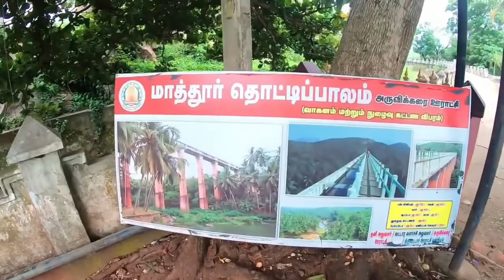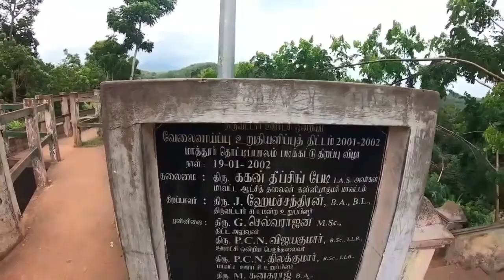Kanyakumari Mathur Thotti palam | Mathur Aqueduct | மாத்தூர் தொட்டி பாலம் | Mathur Thottipalam Asia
Entrance Fee
                            :  ₹ 5 / person
Parking Fee
                      2 Wheeler   [ Byke ]  (Except Cycle)     :  ₹ 10
                      3 Wheeler   [ Auto ]                                 :  ₹ 15
                      4 Wheeler   [ Car ]                                   :  ₹ 25
                      Tourist Traveller                                     :  ₹ 50 +
Mathoor Aqueduct (மாத்தூர் தொட்டி பாலம்) or Mathoor Hanging Trough, is an aqueduct in southern India, in the kalkulam taluk of Kanyakumari District of Tamil Nadu state. Built over the Pahrali River (also called Parazhiyar), it takes its name from Mathoor, a hamlet near the aqueduct, which is about 3 kilometres from Thiruvattar town and about 60 km from Kanyakumari, the southernmost town of India. It is one of the longest and highest aqueducts in South Asia and is a popular tourist spot in Kanyakumari District.
Mathoor Aqueduct was constructed in 1966 by the then Chief Minister of Tamil Nadu, Honorable Chief Minister Mr. Kamarajar , as a drought relief measure across the river Pahrali. Its purpose is to carry water for irrigation from an elevated level of one hill to another. The irrigation water feeds the taluks of Vilavancode and Kalkulam.
There is road access to one end of the aqueduct and to the foot of the aqueduct (the level where the Pahrali flows) on the opposite side. There is a huge flight of stairs, made more recently, that allows one to climb from the level of the Pahrali river to the trough. Irrigation water flows through the trough for a large part of the year, except in the summer (from February to May).
From the centre of the aqueduct, one can see a vast expanse of greenery, with rolling hills of the Western Ghats in the background, and the meandering Pahrali river flowing below.
Thanks & keep supporting me!